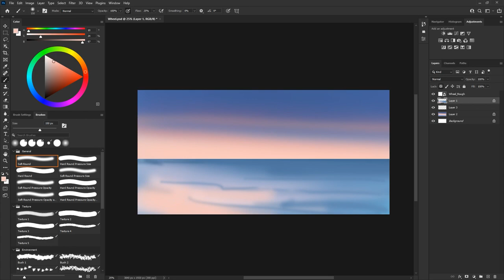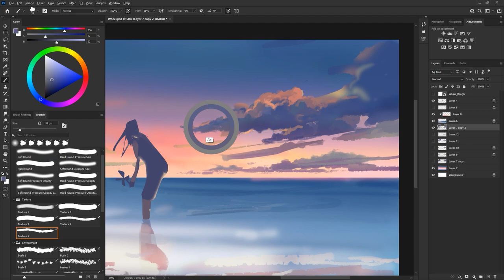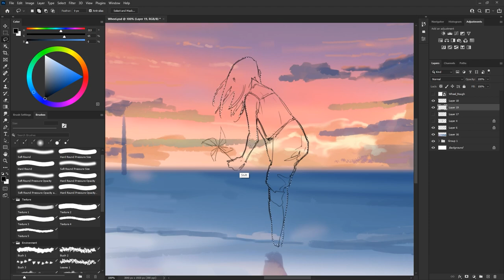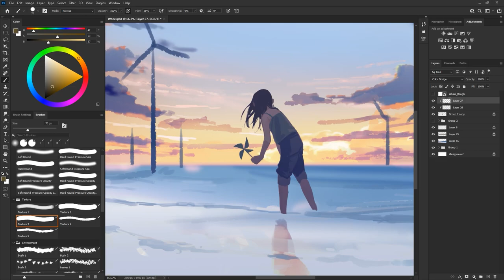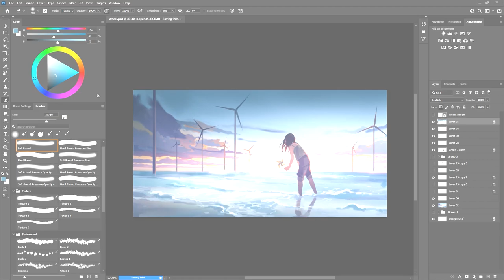Pinwheel【Illustration Making】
Original Music ► Eat The Wind / Yorushika

Time ► 4 hours / July 18, 2021 - July 19, 2021